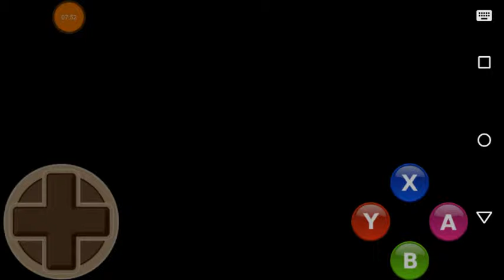Undertale #9. Злобный манекен.